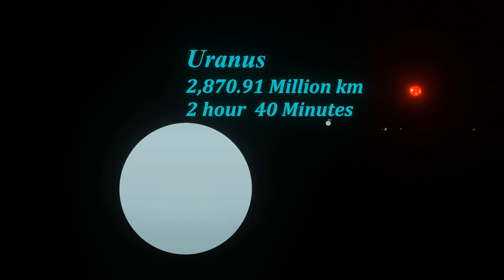SOLAR SYSTEM DISTANCES COMPARISON / SUN LIGHT SPEED COMPARISON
How long does it take for sunlight to reach all the planets?